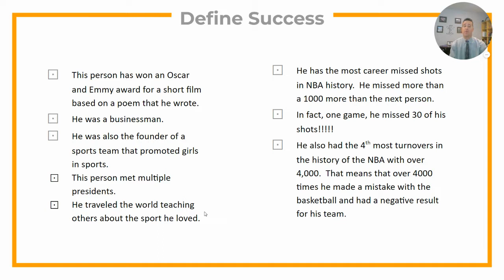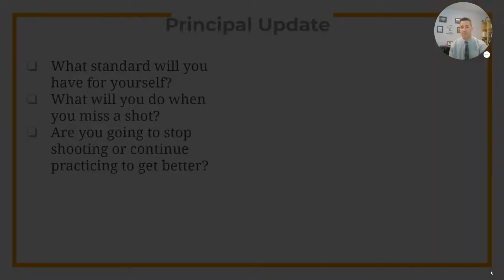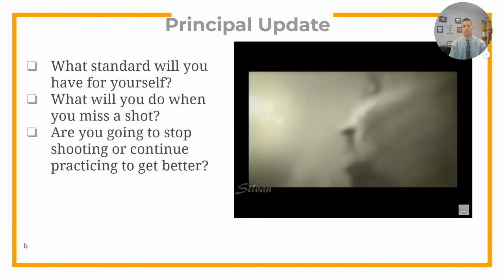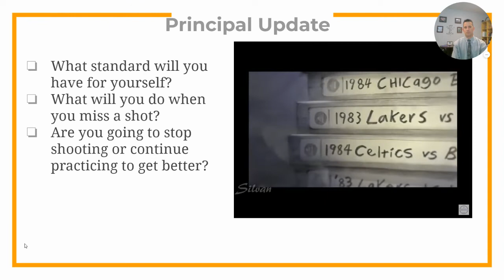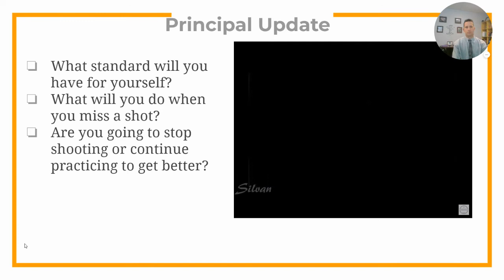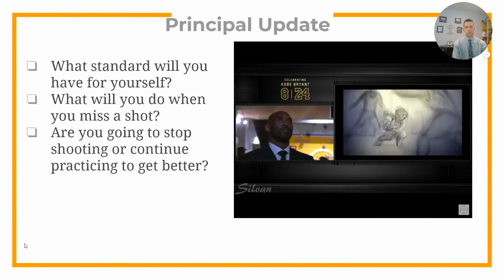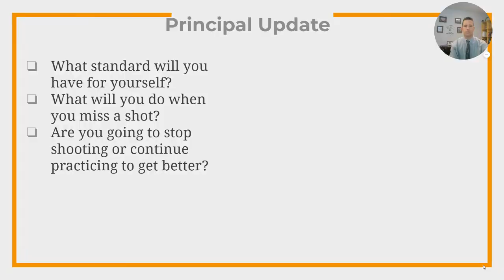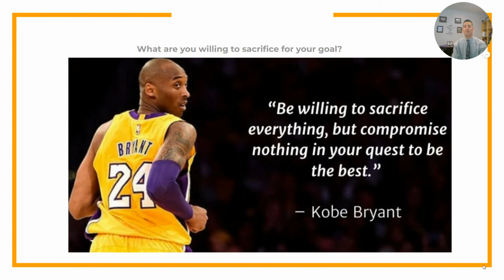Celebrate Corbell: Kobe Bryant